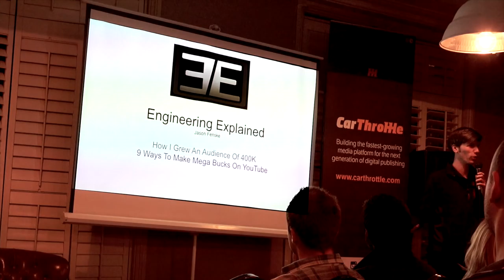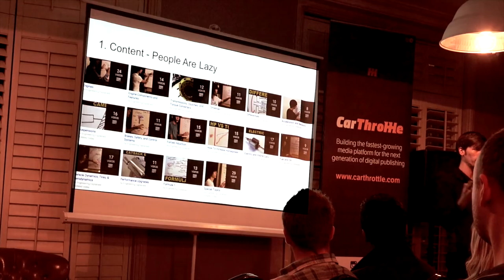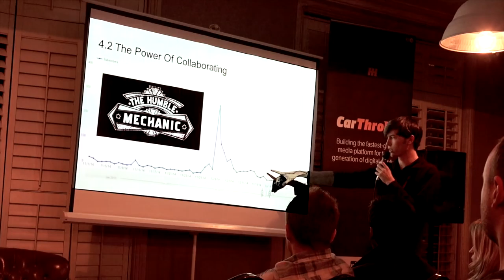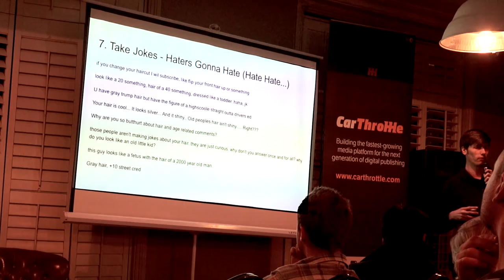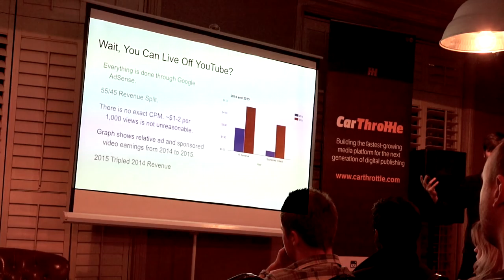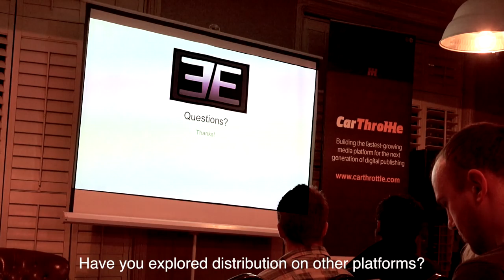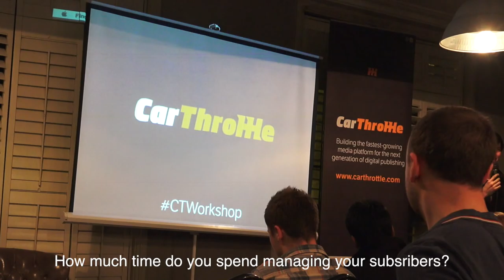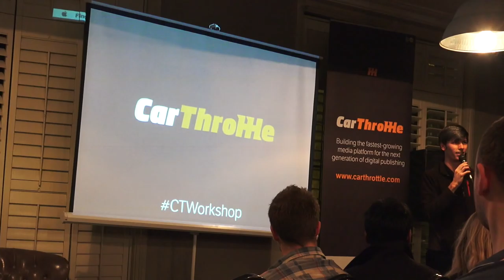9 Tips - How To Make Money On YouTube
9 Tips To Make Money On YouTube - How I Gained 400,000 Subscribers

1. Content Is King - People Are Lazy
If there’s a way to do something in less time, that’s what people want.
Cars, planes, the internet. Applies more so to educational content, rather than entertainment content (for which the purpose is to consume time). My goal is to create videos that boil hours of research into short 5-10 minute videos. The internet has limitless information, but not all of it is correct. I do my best to fact check and make sure the information I provide is accurate. No one wants to take the time to do that. People don’t want to spend 8 hours learning how a turbocharger works if the basic facts can be learned in 10 minutes.
I expedite the process, and as a result people follow the channel.

2. Continuous Improvement
When I First Started vs. Today. I turned the lights on. I decided to stand up rather than sit. After a few years, I decided to show all of my head rather than just part of it. I cut my hair. I switched to an aluminum framed whiteboard rather than wood for increased rigidity. Production value is not the driving factor behind my channel. Content Is King. The goal is to learn, and this can be done on a very small budget. Proof is in the number of subscribers I have, more than the majority of car companies yet with an infinitely smaller budget. Lighting & sound are the most critical. Fancy shots are a bonus.

3. Quit Your Job!
I quit at the end of September in 2014. (Mobil 1 called, I was out of vacation). I also started writing for Car Throttle in October of 2014. Dedicating more time is definitely not always the answer, but in this case it has provided positive growth.

4. Collaborate!
Not many groups I collaborate with on a regular basis, but Car Throttle is definitely one of them.
Bring my audience to them, they bring their audience to me.
Subscribers, then Car Throttle, then Car Memes, then someone else picked it up…
Collaborate On Video
Did a video with Humble Mechanic on VR6 video (a year ago).
His subscriber growth was tremendous, and the channel showed continual growth.

Boil things down to universal truths!
There shouldn’t be any statements which are unclear. If you explain it well enough, you won’t have to question whether or not it’s true.
Example, this presentation. (Proving my points)

6. Make Jokes
No one who likes cars wants to watch a review about minivans.
I think minivans are awesome, but the point remains. I have no desire to watch YouTube videos on minivans.
Took a satirical approach to reviewing a minivan.
Visual measures audience retention.
Retention drops when I stop making jokes and start reviewing the minivan.
Short clips! Show Top Gear Audition?
Audience retention proves the value of a video.

7. The internet is mean.
These are some of the nicest mean comments I get.
I don’t get many, but some people are good at getting under people’s skin. Part of putting out information publicly on the internet is that you’ll get lots of criticism, both good and bad. I’m a happy guy. 9/10 mean comments don’t bother me. I just delete them and move on with my life. The channel is supposed to be educational, so if what you have to say isn’t educational, constructive criticism, inquisitive, or funny, goodbye!

8. Everyone loves a list.
If I told you I had the 10 best kitten gifs on my phone right here, I know pretty much everyone in here would wan to see it. Human nature. It’s organized and suspenseful, what comes next!
Many of my most successful videos and Car Throttle articles involve making lists.
Our brains like the organization of it, and the desire to know what we don’t know.
Audience retention for a video which I didn’t think was that great. One of my best.

Once you have an audience, it’s a great way to gain revenue. Pays way more. Stay true to the channel. My rule: must be educational and automotive.